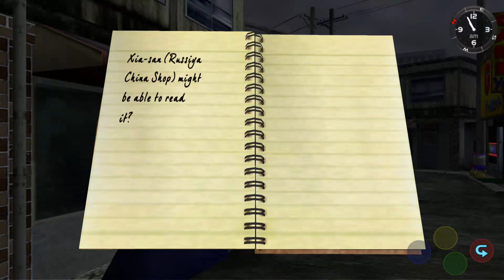Shenmue Gameplay - Warehose No 8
After saving the boy from those Charlie and his goons his grandmother helps Ryu to read the that was sent to his father and calls the number which happens to warehouse no.8.